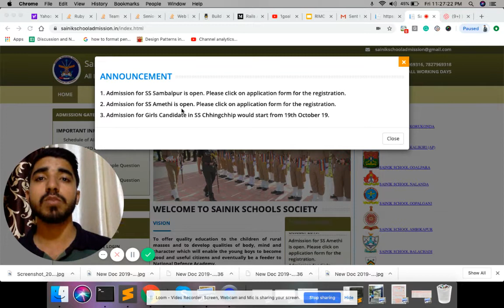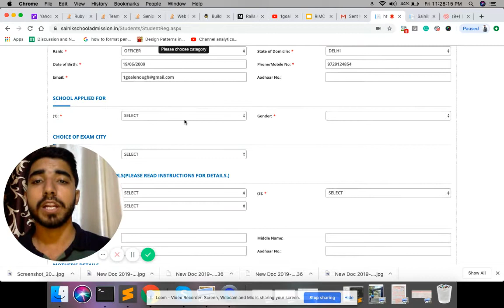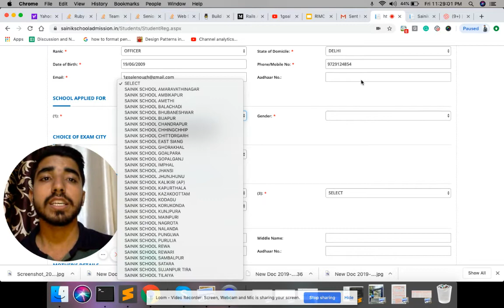SAINIK SCHOOL UPDATES||APPLY FOR 2 NEW SAINIK SCHOOL||LAST DATE OF APPLICATION EXTENDED